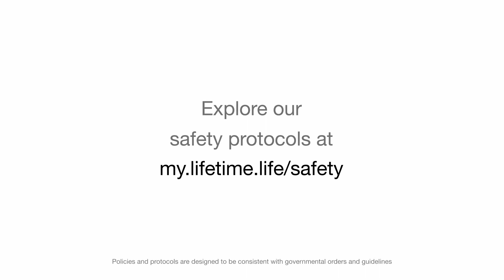Life Time Tennis and Racquet Sports Reopening Protocols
Your safety is our top priority. Ajay Pant, National Director of Tennis, walks through the extensive health and safety updates we’ve made to our racquet courts.